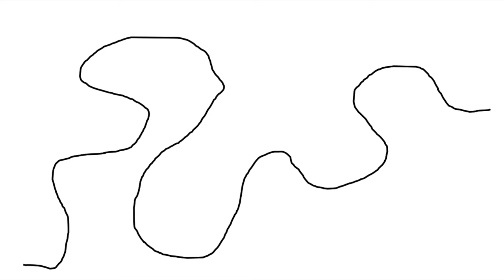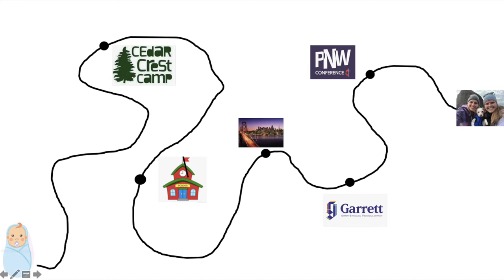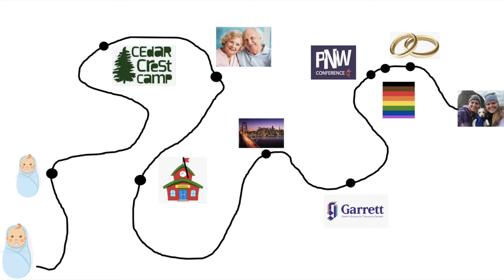Spiritual Journeys Exercise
Follow along as Rev. Rachel Byers guides us through creating a Spiritual Journey Timeline. This is a great self-reflective exercise, or even better, an excellent one to do with your family, friends, or small group!